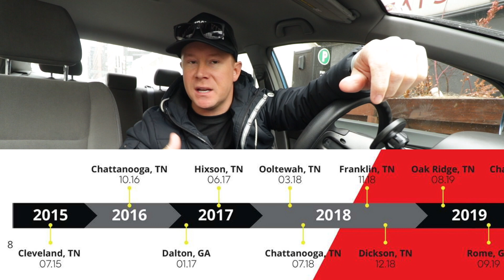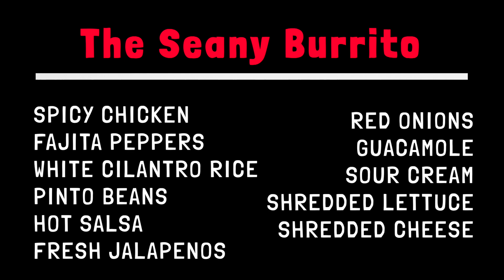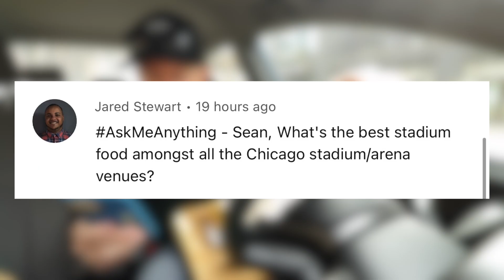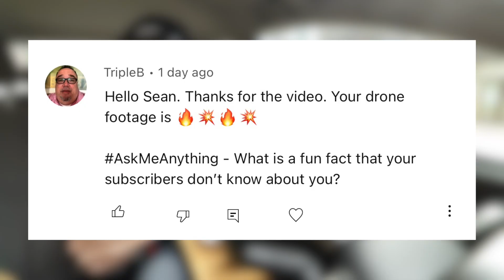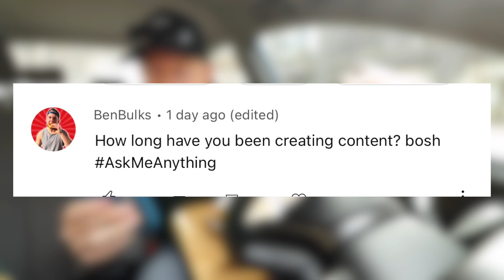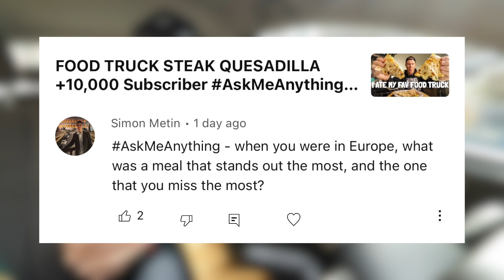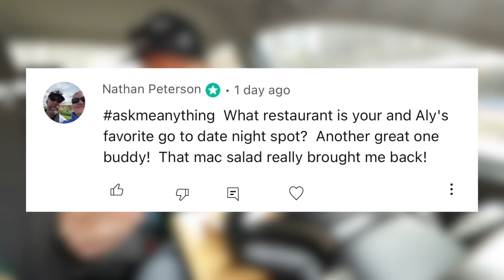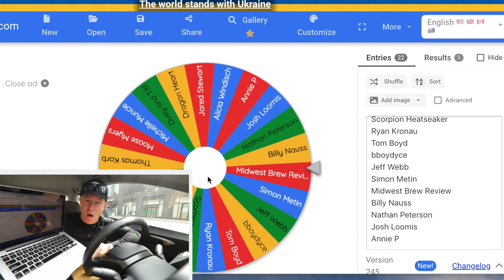I ate at a Tennessee Chipotle today...in Downtown Chicago?! 🌯🌮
This is a DosBrosFreshMexicanGrill episode thanks to the Rory Boil Fan Club! Also another AskMeAnything for you guys, with a pair of giveaways to the SEAN STORE aka SEANAZON which is here

If you like what I'm using on the show, snag one for yourself:
🌭 MY TOWELIE TOWEL
🌭 MY STEERING WHEEL TRAY
🌭 CAR VACUUM
🌭 MY WALLET PHONE CASE
🌭 THE CONDIMENT CUPS

📷 MY DREAM CAMERA BODY and LENSES 📷
The body
Lens 1 (15-35mm)
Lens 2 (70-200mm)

Sean Ely
1235 N Clybourn Ave Ste A
Box 226

🌭 MY TOWELIE TOWEL
🌭 MY AIR FRYER